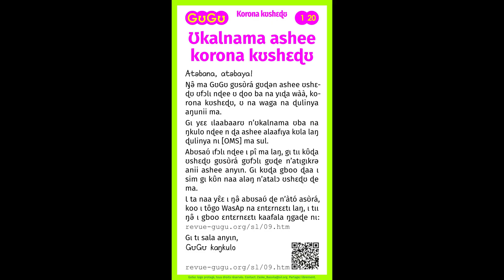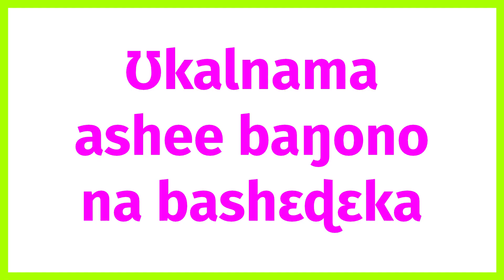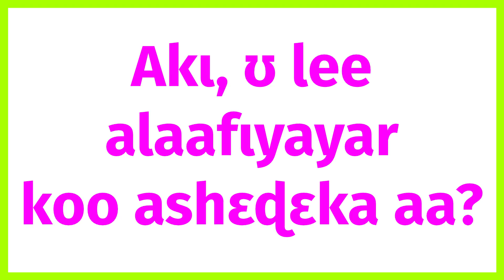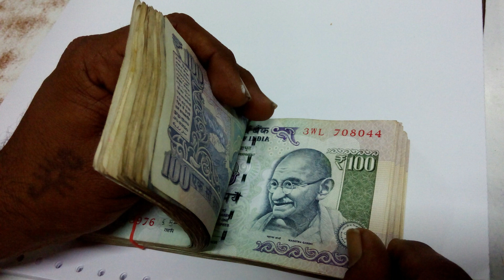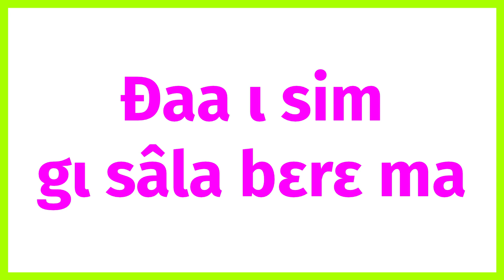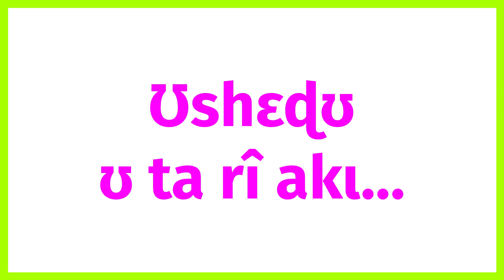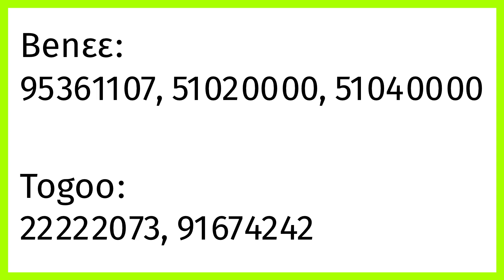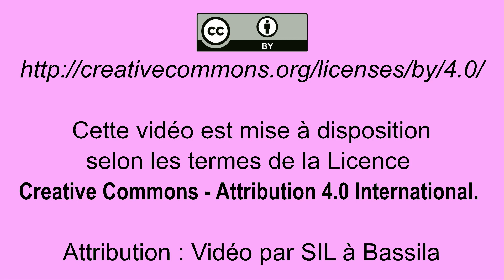Advice how to avoid COVID-19, in the Anii language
This video explains COVID-19 and gives advice how to avoid this sickness, in the Anii language